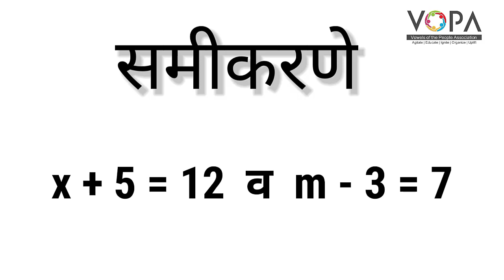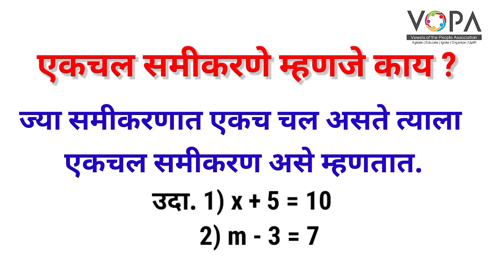८ वी | शिष्यवृत्ती | गणित | एकचल समीकरणे | V1 | V-School